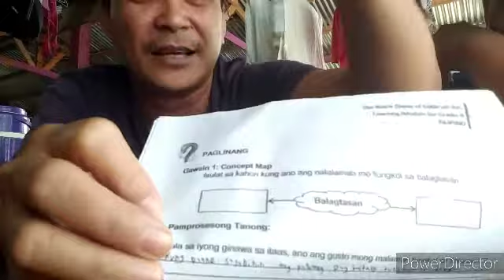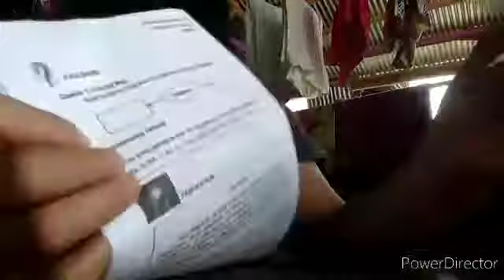MODULE PA MORE. Tinuruan paano gumawa ng balagtasan....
cya nga di marunong ako pa kaya ano malay ko dyan. hehe

No intention to infringe photo or audio.